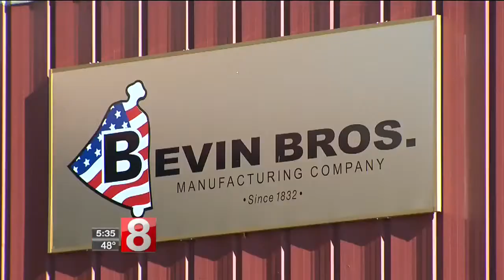Bevin Bell Factory: East Hampton, CT | History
Bevin Bell Factory East Hampton, Connecticut
The history of Bevin Brothers in East Hampton, CT and of the US bell industry is nearly two centuries old.  Since the very early 1800s, the Bevin family has been crafting bells in the same little town in central CT.  With an unwavering commitment to quality and the same deeply rooted values that launched this business, our bells have withstood the test of time, and continue to deliver the same wonderful sound and bring the same joy to users.  You probably don’t realize how well you know us.  Bevin Bros. makes most of the bells that the Salvation Army bell ringers use with their iconic kettles during the holiday season; it was a Bevin Gong Bell that opened and closed the NYSE for nearly seven decades; a Bevin Bell gave Clarence his wings in the iconic “It’s a Wonderful Life” movie;  Good Humor trucks ignited the taste buds of children growing up as they rang their Bevin Bells throughout the neighborhoods; and many a prize fight featuring legend Muhammad Ali was marked by the gong of a Bevin Bell.
Bevin Bell Factory in East Hampton, CT, also known as Bell Town USA,  because of its roots as the center of bell manufacturing in this country.  Once home to more than 30 bell-related companies, Bevin Brothers is the only one remaining.
Bevin Bells East Hampton, CT
Bevin Bell Factory location 17 Watrous St, East Hampton, CT 06424

Chatham Historical Society
East Hampton, CT Historical Society

Chatham Historical Society
Preserving East Hampton History